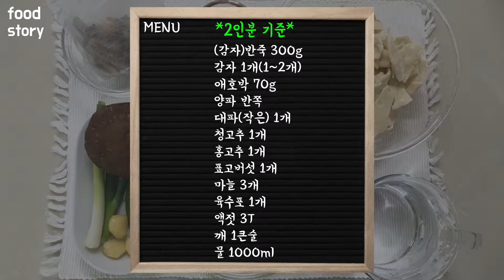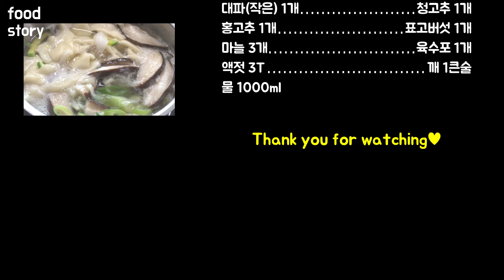[eng] 감자듬뿍 수제비/쫄깃쫄깃 감자 수제비/감자수제비/감자수제비 반죽 구입해서 만들어 먹기/Potato Sujebi/korea Sujebi/Sujebi/Potato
오늘의 이야기는 감자가 듬뿍 들어간 감자 수제비 입니다.
가끔 수제비가 먹고 싶을 때가 있는데 매번 반죽하기 힘들고 이럴 때
수제비 반죽을 구입해서 간단하면서도 밖에서 먹은 듯한 수제비를 만드는
방법을 영상으로 준비해 보았습니다.^^
직접 반죽해도 맛있지만 요즘은 반죽도 정말 잘 나와서 이번 기회에 한번
구입해서 감자 수제비를 끓여 보았는데 정말 깔끔하면서 맛있더라구요.ㅎ
여러분도 무엇을 먹을지 고민일 때 외식하고 싶으실 때 이렇게
반죽을 구입하셔서 건강하게 드셔 보는 건 어떨까요?ㅎ
그럼 오늘도 맛있는 식사 되시고 다음 식사 시간에 뵐게요.~:D

*2인분 기준*
(감자)반죽 300g
감자 1개(1~2개)
애호박 70g
양파 반쪽
대파(작은) 1개
청고추 1개
마늘 3개
육수포 1개
액젓 3T
깨 1큰술
물 1000ml

*레시피*
1. 냄비에 준비한 물과 육수포를 넣고 끓여 주세요.
2. 육수가 끓는 동안 양파,애호박을 채 썰어 주세요.
3. 감자를 적당한 크기로 썰어 주세요.
4. 표고버섯,대파를 편 썰어 주세요.
5. 고추도 편 썰어 주세요.
6. 마늘은 잘게 다져 주세요.
7. 육수가 다 우러나면 감자,버섯,애호박을 먼저 넣어 주세요.
8. 구입한 반죽에 밀가루를 살짝 씻어 주세요.
9. 씻은 수제비 반죽을 육수에 넣어 주세요.
10. 다진마늘,양파,고추,액젓을 넣고 팔팔 끓여 주시면 끝~^^

*BGM (라이센스 뮤직)

☆Sleeping Sheep - The Green Orbs

영상이 마음에 들으셨다면 구독! 좋아요! 눌러주세요~♥